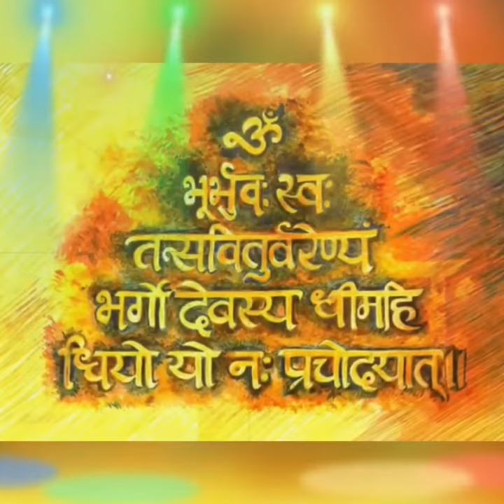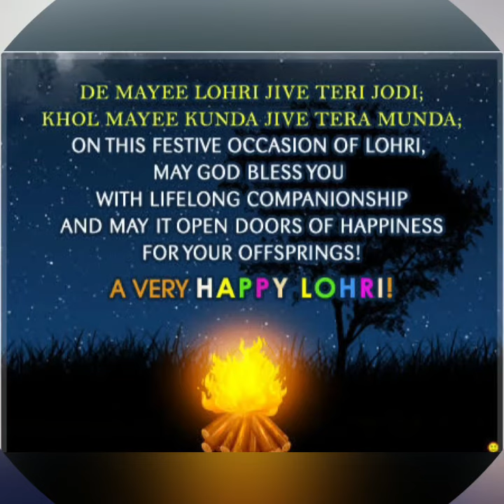Digital Assembly on Festival Lohri ✨